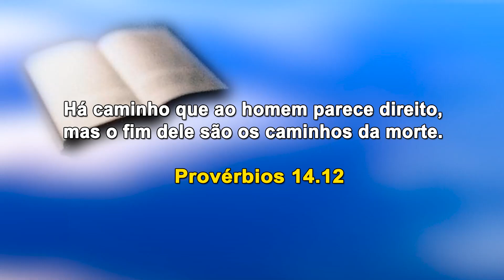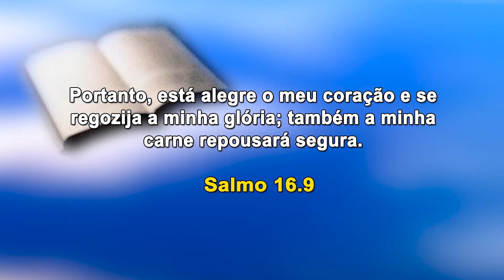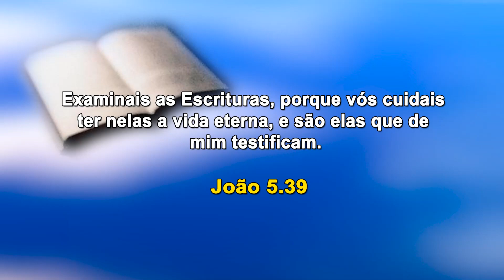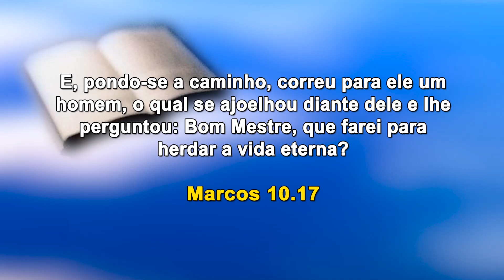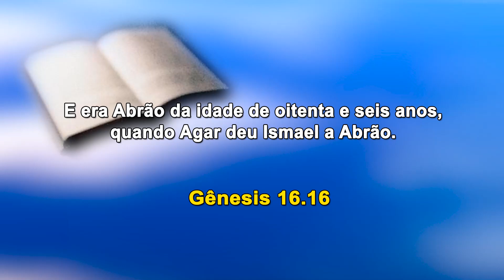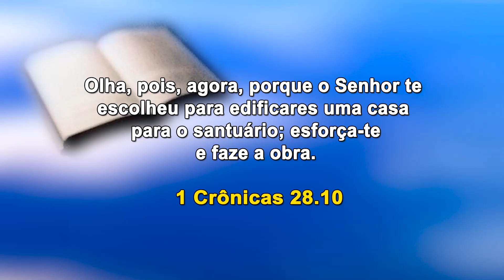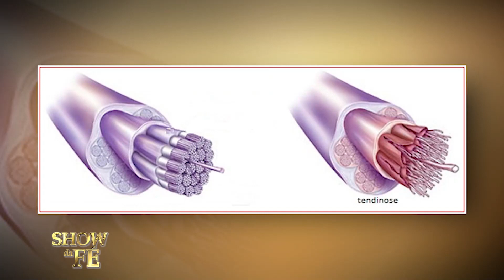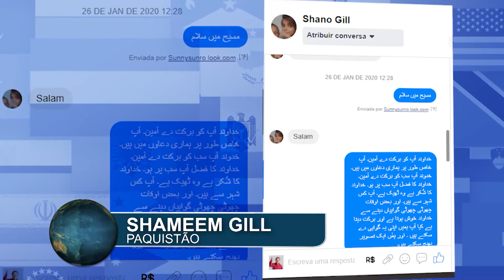Show da Fé | Deus é bom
A misericórdia do Senhor vai além da compreensão humana. A Bíblia diz que Deus é bom, e Sua bondade dura para sempre. No Altíssimo não há treva alguma, portanto, nEle não há maldade. Tudo o que o Criador deseja é que todo ser humano O conheça e seja salvo da condenação eterna. O pastor Jayme, neste culto, destaca a importância de conhecermos a benignidade divina por meio da Palavra. Ilumine seu coração ouvindo a ministração das Sagradas Escrituras.

Assista ao musical com o canção "A Volta da Vitória" (clique para ver em 11:26).

▷ ESCUTE O MISSIONÁRIO R. R. SOARES
▷ IGREJA INTERNACIONAL DA GRAÇA DE DEUS
▷ CANAL SHOW DA FÉ
▷ CONHEÇA A NOSSA ACADEMIA TEOLÓGICA
▷ REVISTA GRAÇA SHOW DA FÉ.
▷ ESCUTE A NOSSA RÁDIO
▷ ASSISTA RiT TV
▷ ASSINE AGORA A NOSSA TV

Data de exibição: 28/05/2021
Data de gravação: 23/05/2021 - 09h
Número do programa: 5656